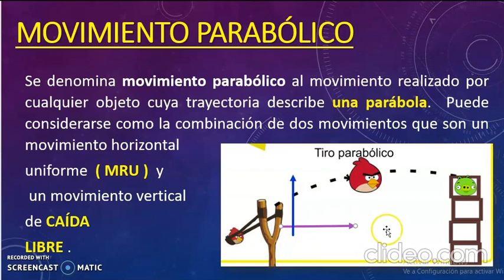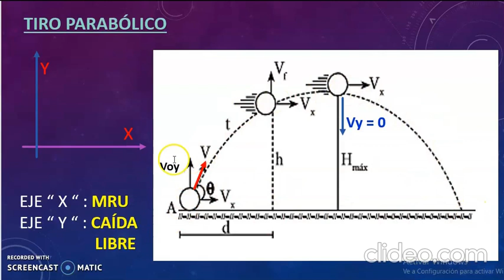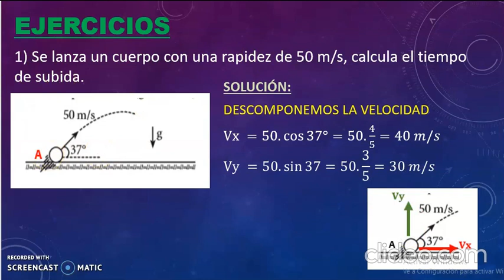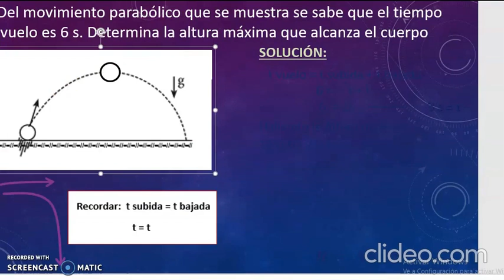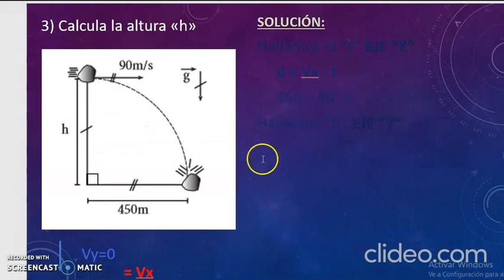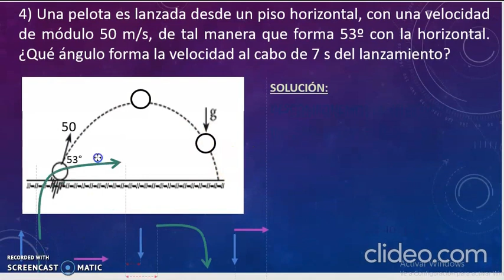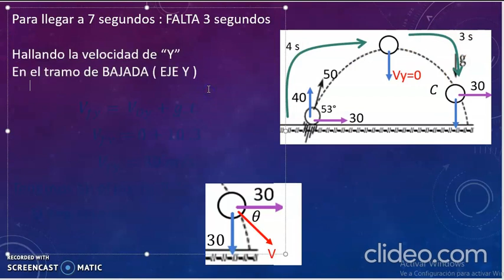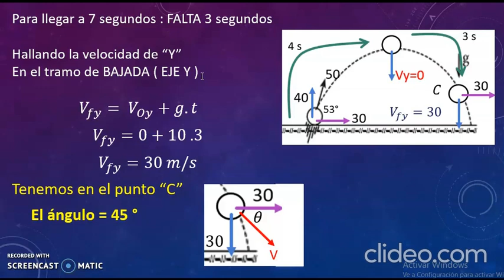FÍSICA: MOVIMIENTO PARABÓLICO (TERCER NIVEL) - VIERNES 03/07/20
PROFESOR: RICHARD BEDOYA
CURSO: FÍSICA
NIVEL: III NIVEL (SECUNDARIA)
AÑO ESCOLAR: 2020